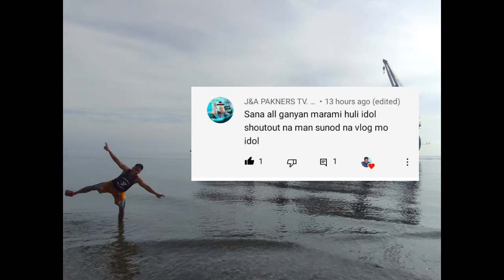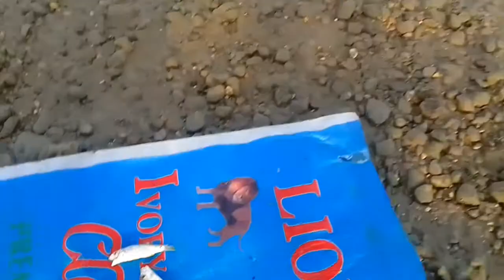Buhay Mangingisda Nanglambat ng Maaga Kasama Ang Magandang Baby Girl ko 😁😊 | Kinilaw para sa Ulam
Related Channels

Harabas
Buhay Isla Vlog
Primitive Islander
Amazing Sea Philippines
fishigirong Madiskarte